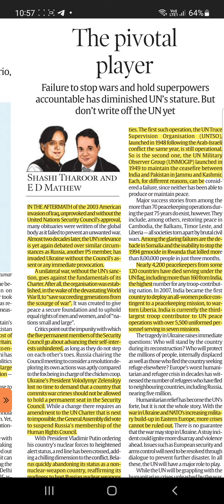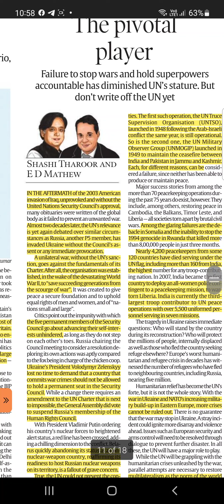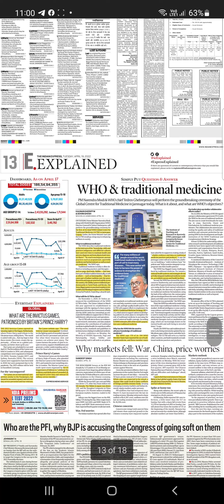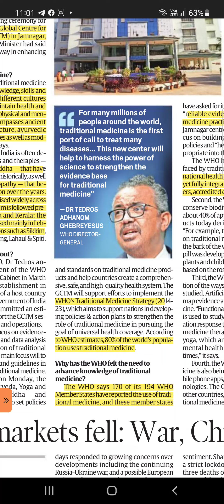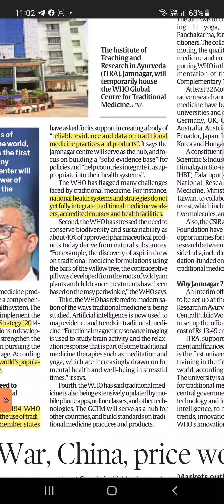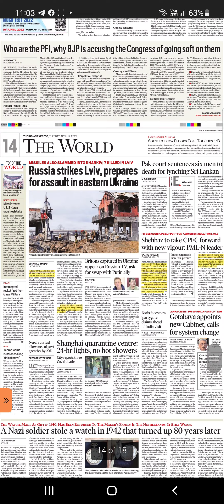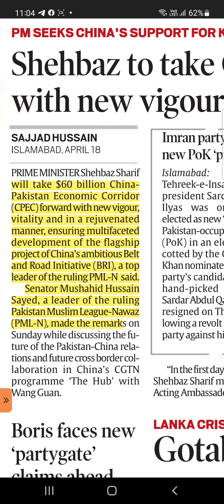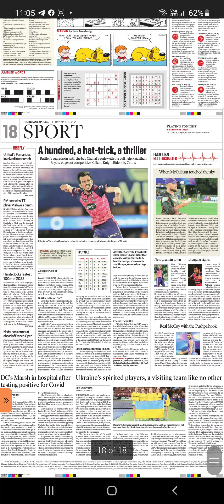April19,2022.part2 |indian express |english |how to read newspaper |Pon abirami Duraisamy